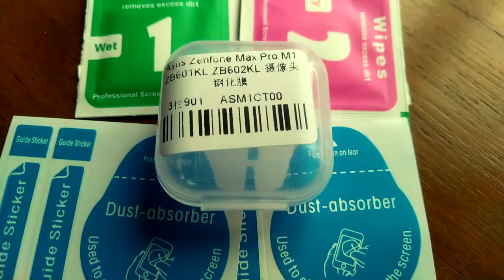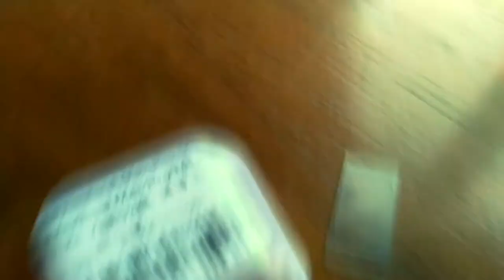Закаленное стекло Hacrin для объектива камеры Asus Zenfone Max Pro M1 ZB602KL. Примерочка!)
Закаленное стекло Hacrin для объектива камеры Asus Zenfone Max Pro M1 ZB602KL, закаленное стекло, полное покрытие, защита от ударов объектива камеры.

Снято на смартфон ASUS Zenfone Max Pro (M1) ZB602KL 3/32GB Черный, а так же отснятые вставки смартфона HTC Desire 825 Dual Sim Dark Grey и на Nikon D3100 и Nikon 18-55mm 1:3.5-5.6G VR AF-S DX Nikkor.